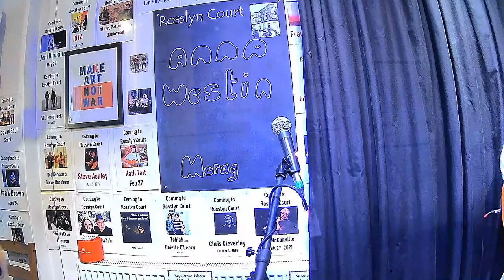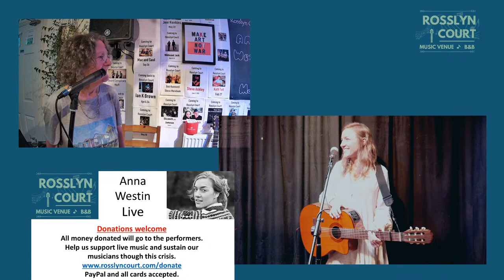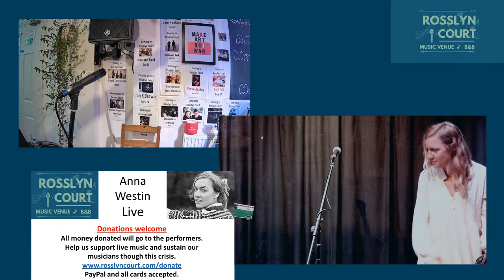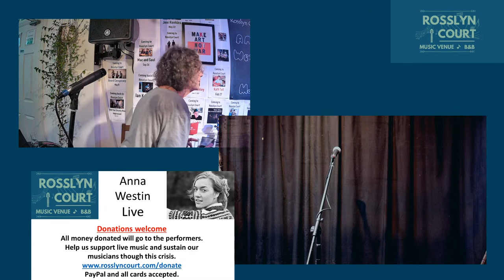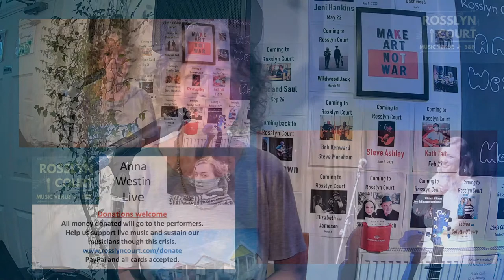Anna Westin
Canadian singer and philosopher